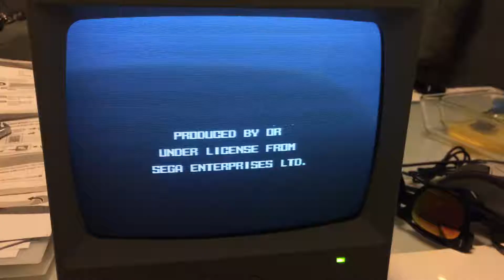Greyscale Goodness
Rigged up a used CCTV Monitor with an RCA socket and thought I'd see how the Genesis runs on it.

The video doesn't do the sharpness of this screen justice, this one happens to use a very similar CRT to what's inside the Macintosh SE, so I know it's perfect resolution wise for nice sharp pixel-ly looking graphics.

No sound just because.